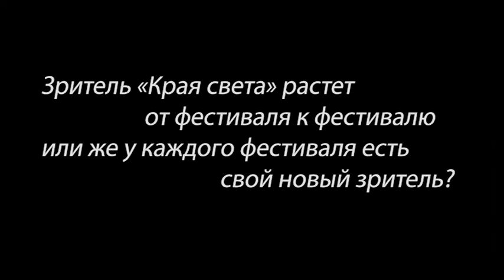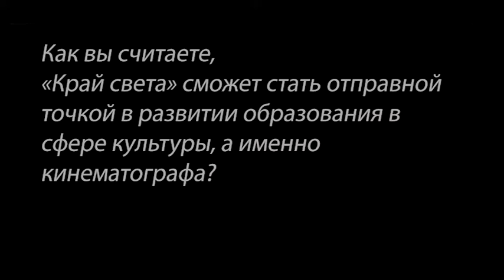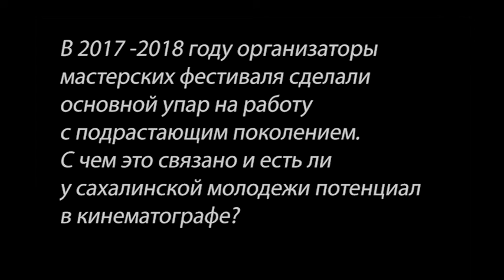Сахалинский зритель глазами генерального продюсера кинофестиваля "Край света"